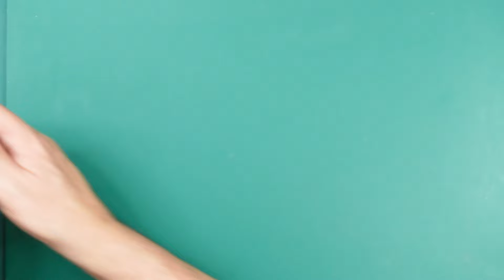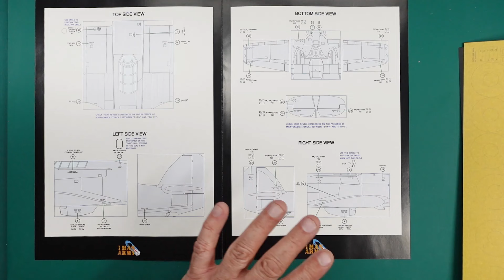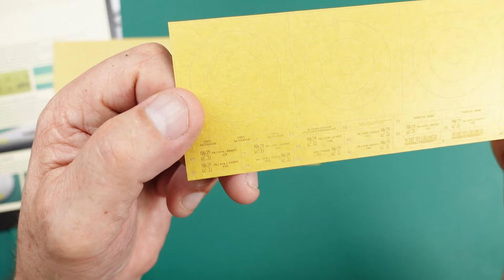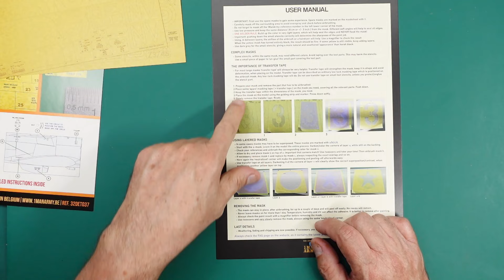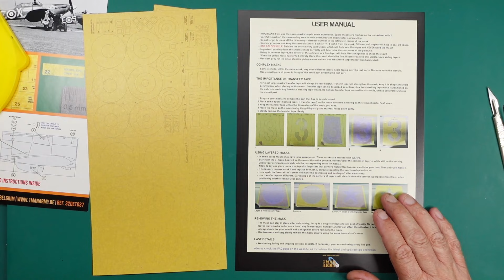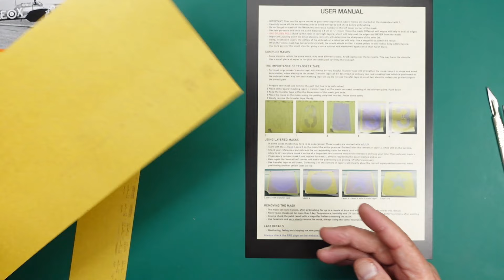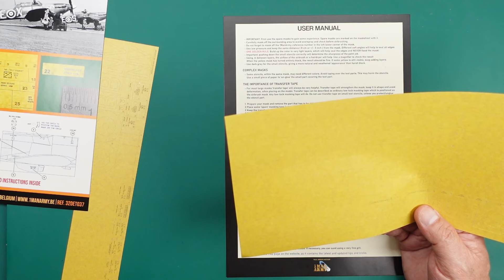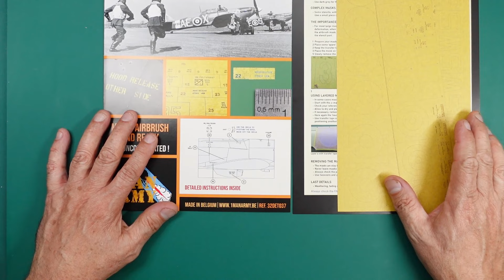1Man Army Mask set for 1/32 Hurricane Mk.IIb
A review of the brand new mask set from 1Man Army, this time for the Revell Mk.IIb Hurricane.